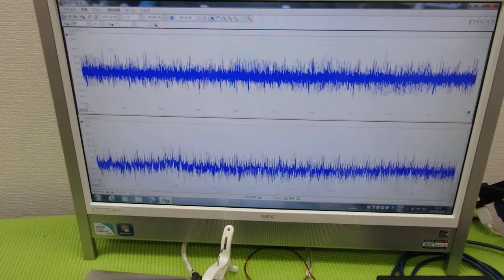‹メガヘルツ›の超音波発振制御技術 ultrasonic-labo